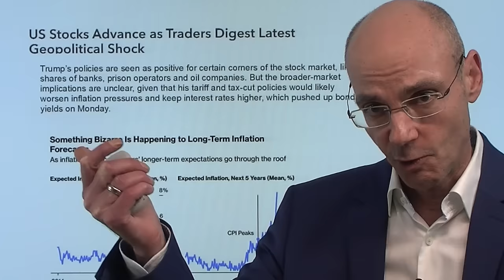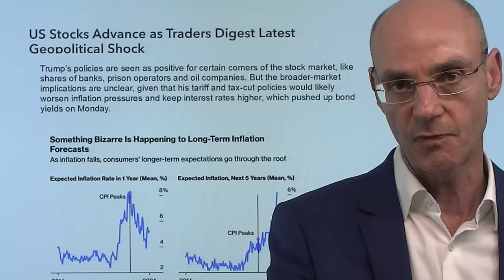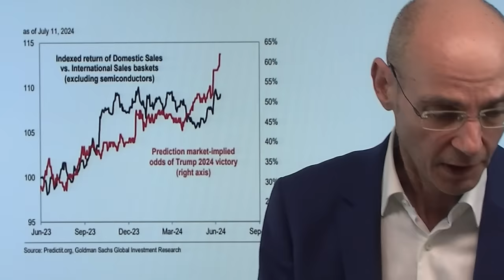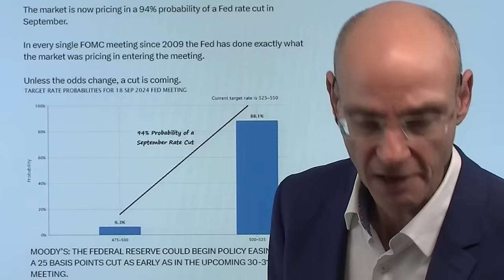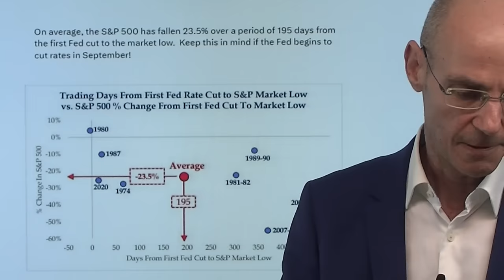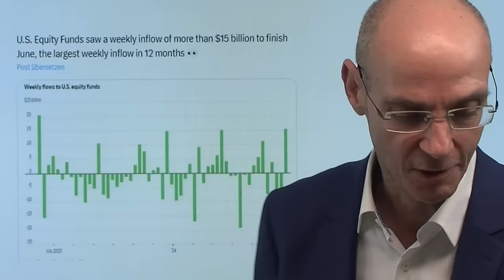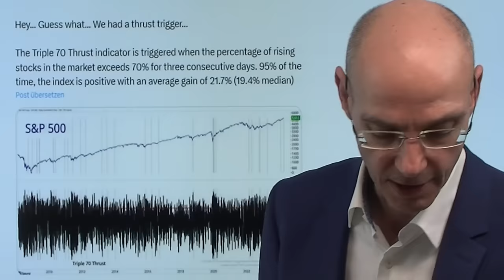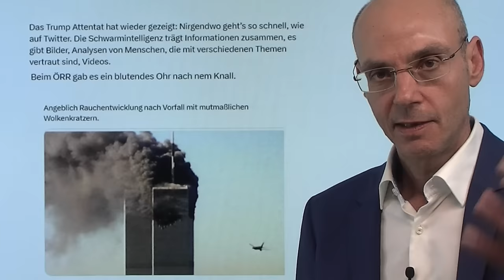Trump ante portas: Macht Fed Fehler, wenn sie Zinsen senkt? Marktgeflüster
Hinweise aus Video:

1. China: Handel mit Russland verliert an Dynamik

2. Frankreich: Staatsfinanzen in besorgniserregender Verfassung

Nach dem Attentat auf Trump wird immer wahrscheinlicher, dass "The Donald" die US-Wahlen gewinnen wird - kann die Fed dann wirklich schon bald (Juli oder September) die Zinsen senken? Denn eines ist klar: wenn Trump auch nur eingermaßen das umsetzt, was er verspricht, wird die Inflation in den USA wieder deutlich nach oben schießen (Zölle. Abschiebung Migranten, Druck auf Fed, die Zinsen schnell zu senken etc.). Kein Zufall daher, dass die längerfirstigen Inflationserwartungen (für die nächsten fünf Jahre) seit einigen Tagen extrem nach oben schiessen - und steigende Inflationserwartungen bedeuten faktisch steigende Inflation (selbsterfüllende Prophezeiung - man zieht in Erwartung steigender Preise Käufe vor und schürt damit die Nachfrage). Die Fed ist in einer immer schwieriger werdenden Lage..